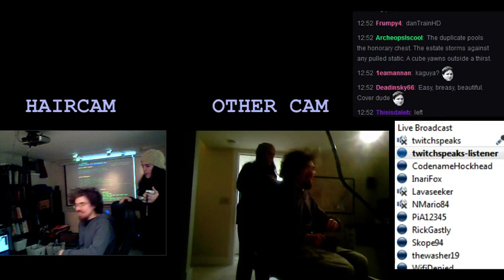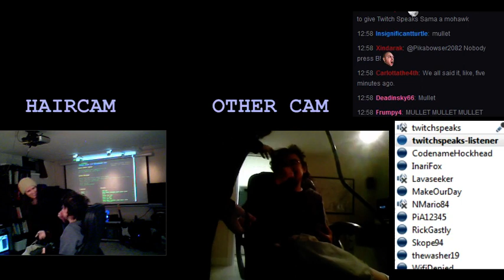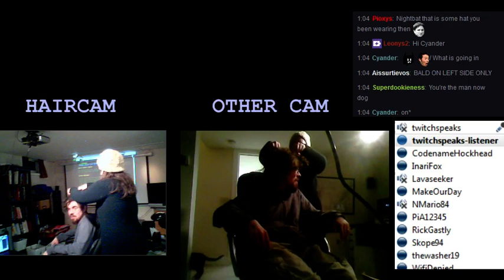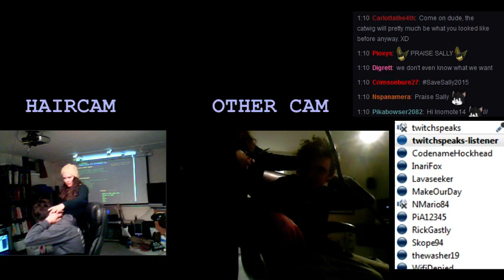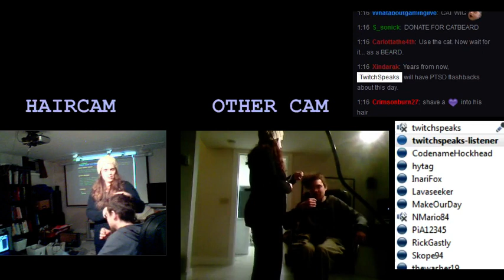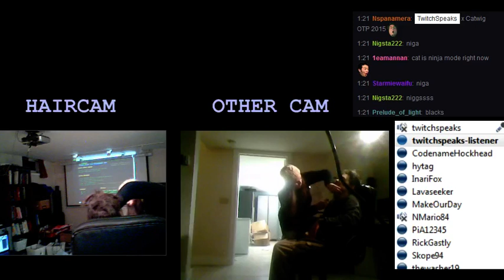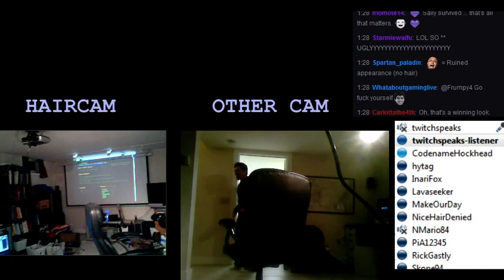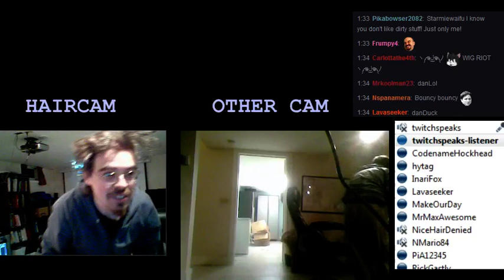(special) TPP Plays Haircut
My wife cuts my hair (twitchspeaks streamer) as per the wishes and whims of TPP players in the TwitchSpeaks chat.  They managed to return Marle's necklace in the Chrono Trigger game that immediately preceded this segment, so as a reward my wife begins the session buzzer-only =D  It's also worth noting that this was her very first time cutting someone's hair, a fact that she casually revealed to me after she'd already started cutting.  I foolishly assumed she had *some* amount of past experience doing this... =p

(SPOILER) As per TPP's requests, the state of my haircut progresses from cut-only-on-left to mohawk to weird devil horn things (complete with heart-shaped beard).

Please forgive the weird audio mix, it was difficult to set up without creating a feedback loop (we couldn't use headphones); audible things are:
* Me and my wife
* Text-to-speech of the TwitchSpeaks chat
* Open Mic (the people in the TPP TeamSpeak server)

On the projector screen are the chat activity stats that normally are shown on the TS stream between Human Modes (ranked popular phrases, etc), albeit it's reading the TwitchSpeaks chat instead of TPP's.

This was a segment of the Feb 28 Human Mode. We do silly stuff like this most Saturday evenings. =D